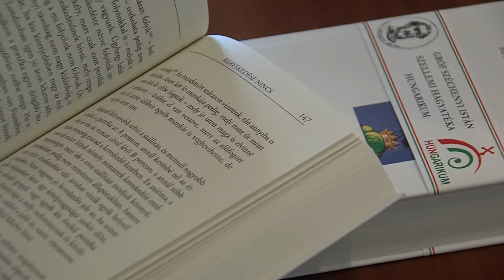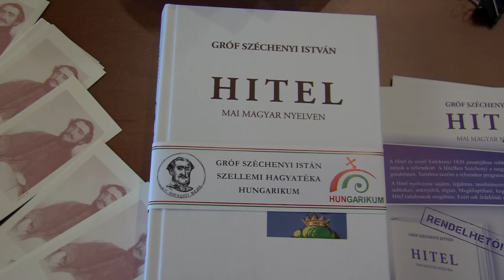Reformkori felvonulás Balatonfüred utcáin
Ragyogó nyárias időben vonultak végig több mint kétszázan, korhű, reformkori öltözetben a Balaton fővárosának utcáin. A lovasokat, huszárokat, hintón és gyalog érkező, ruhakölteményekbe bújt párokat, korabeli tricikliket tekerő mutatványosokat tömegek követték a Kisfaludy Színpadig. A Romantikus Reformkor Fesztivál szombati napján is számtalan program közül választhattak a résztvevők